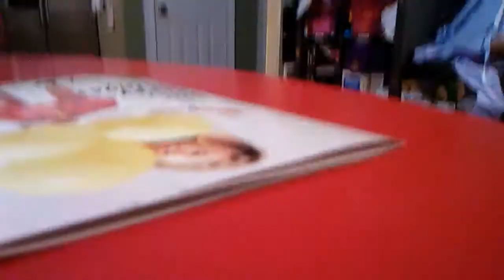October 28, 2017